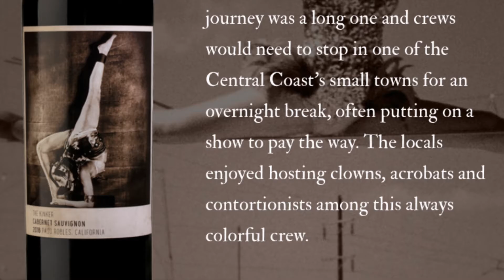Scary Good Drinks-The Kinker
Pour a glass of bloody red wine for a romantic Valentine’s Day as I review The Kinker by Four Vines.